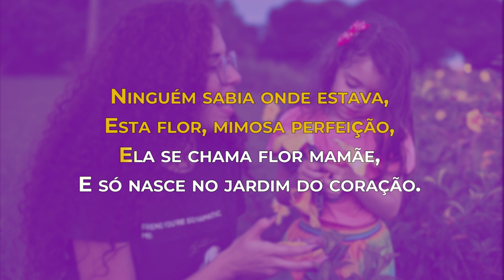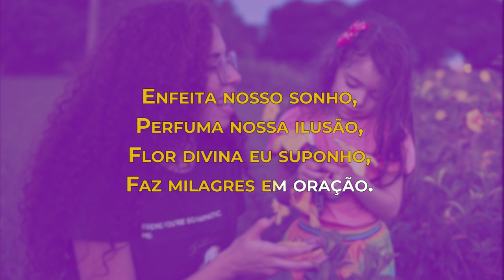KARAOKÊ - FLOR MAMÃE | Cante para sua mãe | Homenagem Dia das Mães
Oláaaaa Pessoal!!
Estou muito feliz que o Videoclipe de Flor Mamãe chegou a 2 mil visualizações, pra comemorar e agradecer a todos vocês pelos views, resolvi liberar esse Karaokê para vocês soltarem a voz e homenagearem a mãe de vcs ou uma pessoa especial :D Não esquece de filmar e me marcar, insta @karinaalkantara :)
Ahhh!! E já se inscreve, deixa aquele like e compartilha com a galera!!

Vídeo Karina Alcântara
Instrumental - Tiago Peixoto
Flor Mamãe - Agnado Timóteo

Andei por todos os jardins,
Procurando uma flor pra te ofertar,
Em lugar algum eu encontrei,
A flor perfeita pra te dar,
Ninguém sabia onde estava,
Esta flor, mimosa perfeição,
Ela se chama flor mamãe,
E só nasce no jardim do coração.
Enfeita nosso sonho,
Perfuma nossa ilusão,
Flor divina eu suponho,
Faz milagres em oração,
Neste dia de carinho,
Quero senti-la no peito,
Inebriando minha alma,
Flor mamãe.
Amor perfeito
Enfeita nosso sonho,
Perfuma nossa ilusão,
Inebriando minha alma,
Flor mamãe
Amor perfeito
Flor mamãe
Amor perfeito